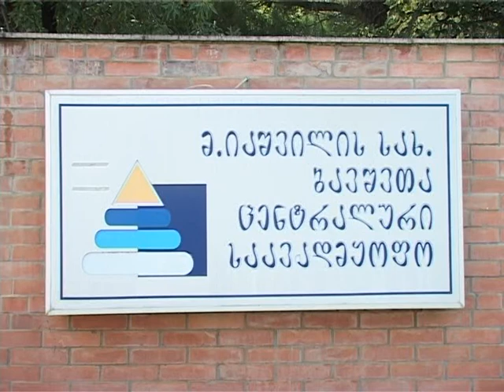ქლორის გაჟონვა ლილოში